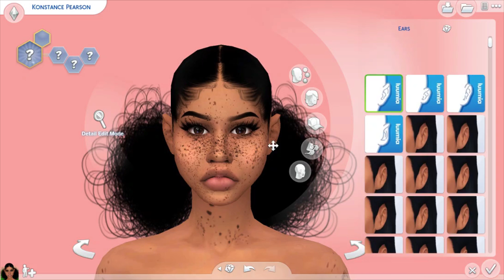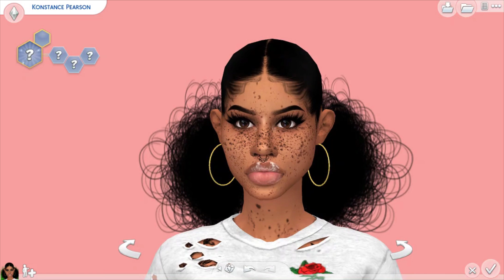Sims 4 CAS|☁️Konstance Pearson☁️+ CC Links!!!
૮૮ ℓเรƭ เร ɓεℓσω!!💛
(◦'ںˉ◦) F.A.Q (◦'ںˉ◦)
"Can you upload/make your/a cc/mods folder?" No I can't. It's against all the creators TOU. Your comment will be deleted if you ask this :)
"Where can I find the stand still CAS mod?"
"Can you put the tray files" No I won't because after people have tried hacking my sfs I stopped giving out cc and tray files.
So if you can't download them on the gallery sorry.
↓ѕσ¢ιαℓ мє∂ια↓
Origin: L3X1D3ANNA
I'm Not WCIF Friendly So If It Isn't Used In The Video Google It)